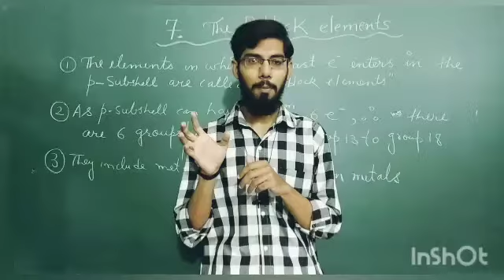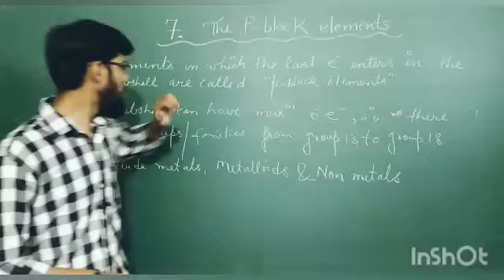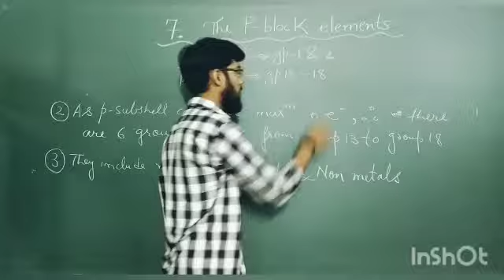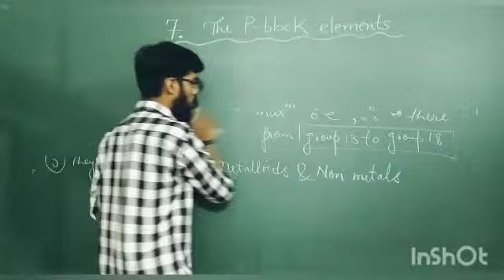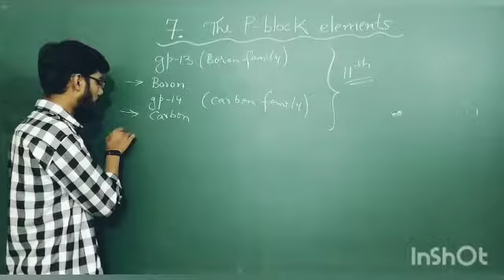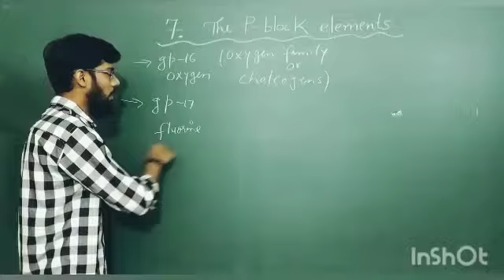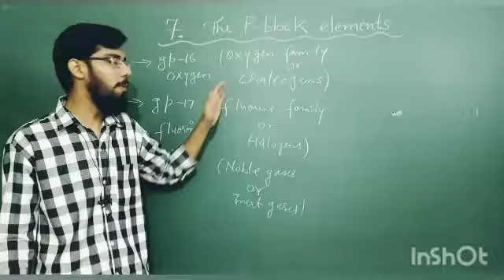UNIT 7 THE p-BLOCK ELEMENTS | INTRODUCTION